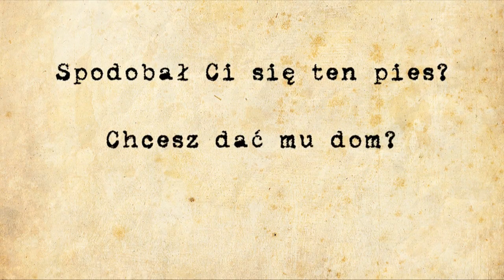Ruda z milanowskiego schroniska - ma dom!